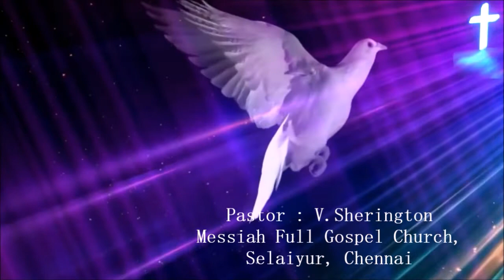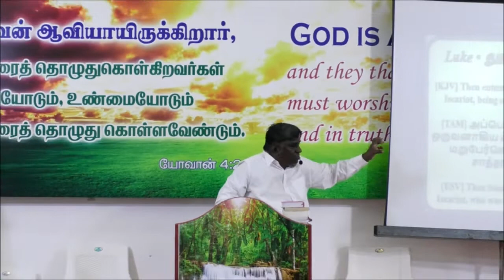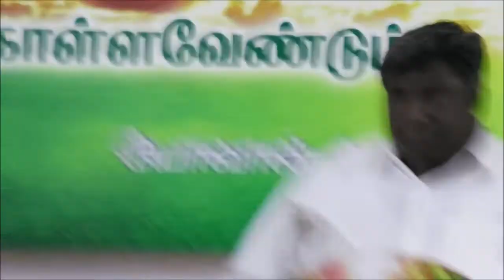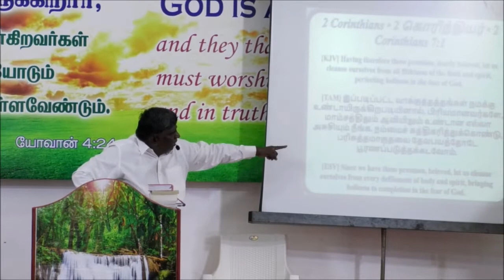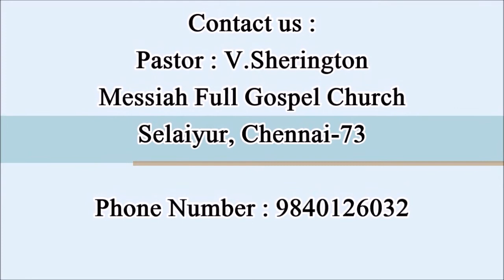Spiritual message 20/10/2019 MFGC selaiyur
Message by : V.Sherington

V.Sherington
Messiah Full Gospel Church,
3rd Street,Rajaji Nagar,
Selaiyur,
Chennai- 73